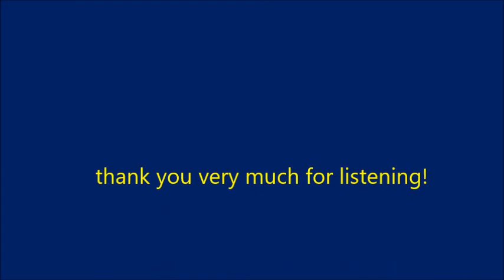Modern Philosophy: Introduction - (Jove S. Aguas)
This is the first lecture in the Modern Philosophy Lecture Series. I provide here an introduction and overview of modern philosophy. I briefly discuss about the Renaissance and Enlightenment periods and the systems of philosophy during the modern period namely rationalism, empiricism and German idealism.